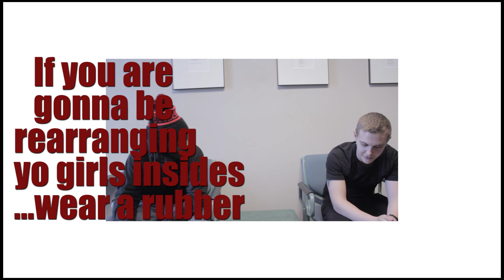Minority Show Sketch!-The Clinic No. 6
Please Rate and Comment, feedback is highly encouraged.